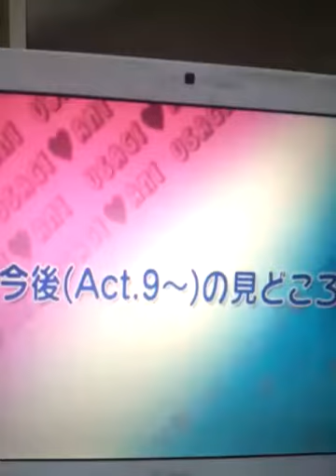miyuu sawai and rika izumi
usagi tsukino
ami mizuno